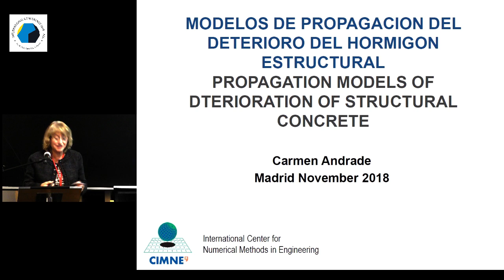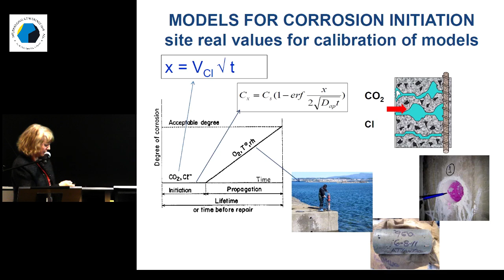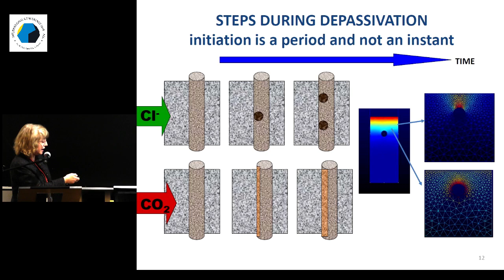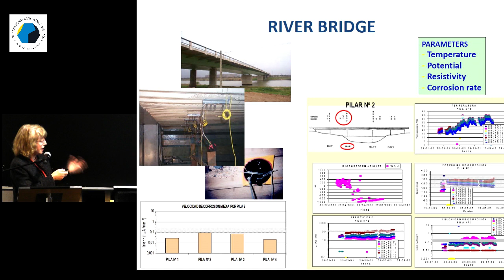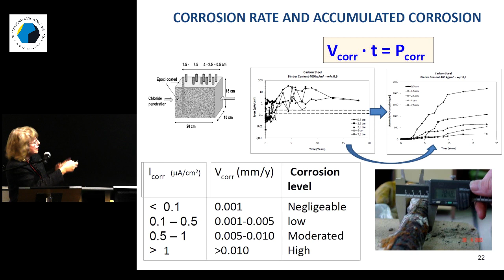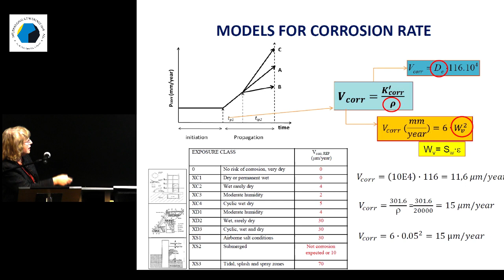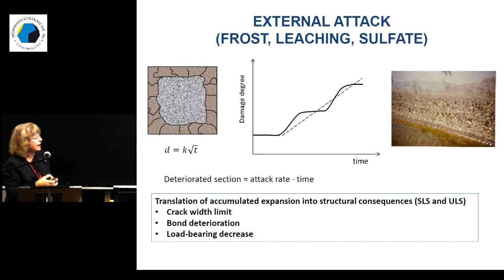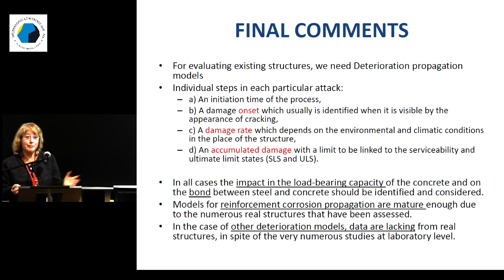Modelos de propagación del deterioro del Hormigón estructural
Carmen Andrade